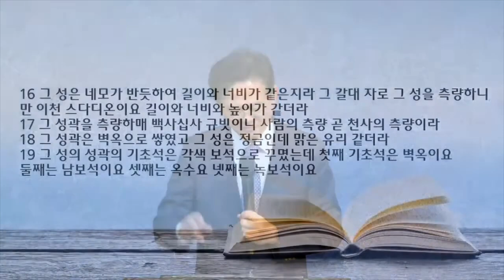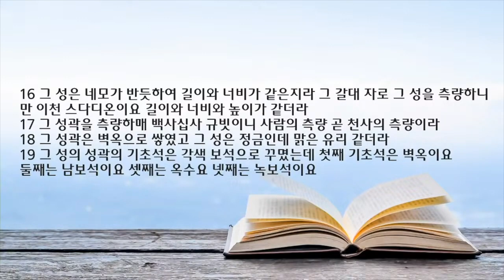새벽 예배 설교 | 2022.10.13 | 요한계시록 강해 -22 영광스러운 교회, 새 예루살렘 | 요한계시록 21장 9~27절 | 이찬규 목사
영광스러운 교회, 새 예루살렘 (요한계시록 21장 9~27절)
프랑크푸르트 한마음교회 공식채널 (Frankfurt Hanmaum Churc